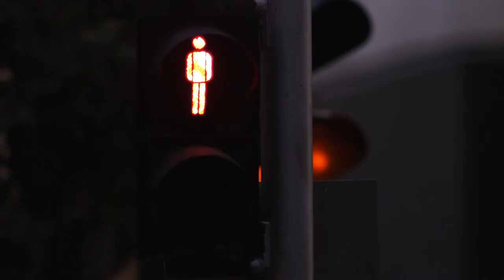The 2017 Golden Goose Award Documentary Teaser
Teaser trailer for the 2017 Golden Goose Award Documentary Video.